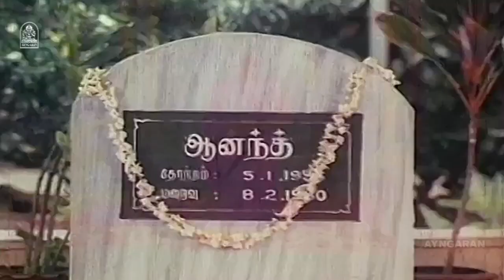ராதா மனம் காயப்படும் காட்சி! | Anand Tamil Movie | Prabhu | Radha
Anand is a 1987 Tamil Movie starring Prabhu, Radha and Jayashree. This Movie was directed by C. V. Rajendran and produced by Shanthi Narayanasami. Music Composed by Ilaiyaraaja.

Screenplay by Sivachandran
Story by Dasari Narayana Rao
Produced by Shanthi Narayanasami
T. Manohar
Starring Prabhu
Radha
Jayashree
Cinematography G. Or. Nathan
Edited by N. Chandran
Production
company
Sivaji Productions